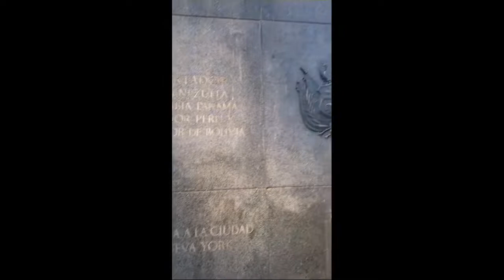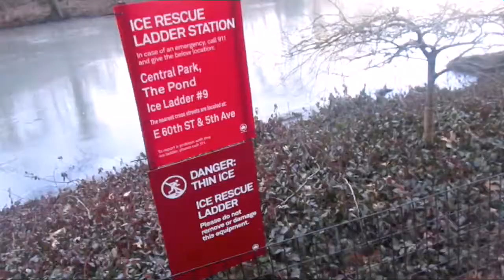FILMING LOCATION: HOME ALONE 2 : PLAZA HOTEL & WALKING AROUND CENTRAL PARK SOUTH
Second ch: thetombrand1 (comedy)
Third YouTube channel: smarkchat (sports)
This is a variety channel covering various topics including current events,  nostalgia,  TV shows,  famous places,  trips,  FILMING locations,  and any other things random!